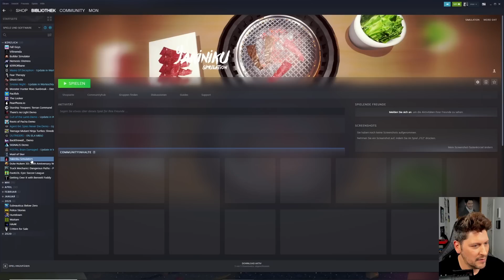Grill and Chill - Mon lässt es brutzeln bei Yakiniku Simulation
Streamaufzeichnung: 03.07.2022